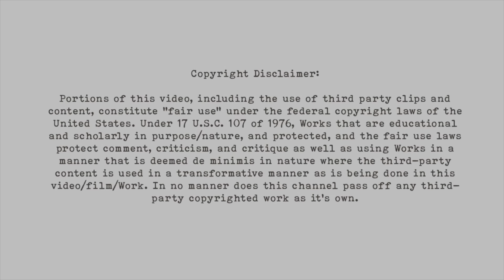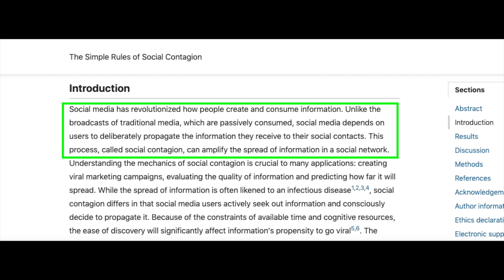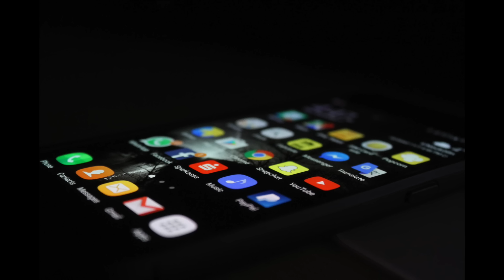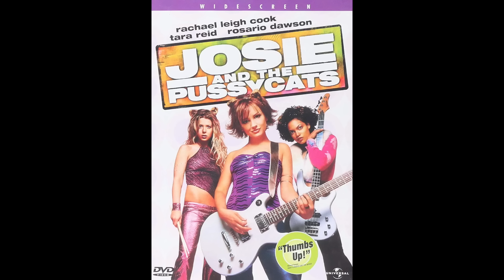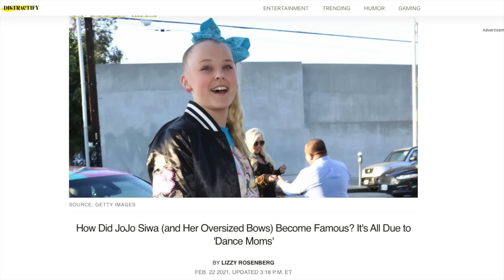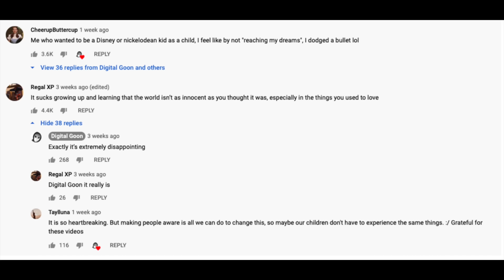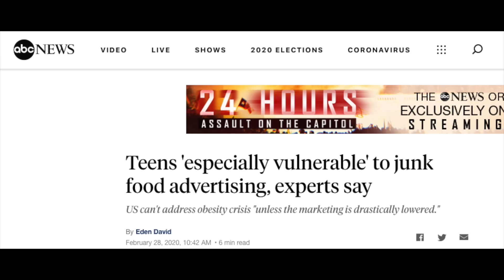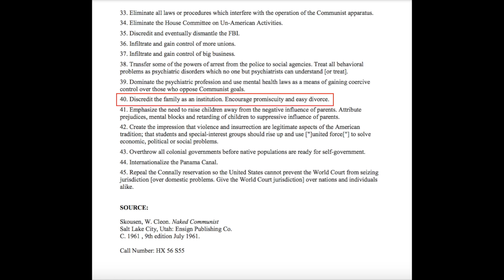The Dark Side Of Social Media: How It’s Used For Mass Indoctrination (PROGRAMMED Part 1)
In Part 1 of the PROGRAMMED series, "Social Contagion," we explore the powerful role social media, technology, and entertainment play in mass indoctrination. This episode reveals how modern media controls and manipulates our minds, drawing parallels to cult tactics.

If you’ve ever questioned the impact of social media on your thoughts and beliefs, this video is a must-watch. Discover how we’re all being programmed and learn how to protect your mind from these influences.

This first video focuses on the method of mass indoctrination.

Social Engineering And Media
How We’re All Being Programmed
Understanding Social Contagion

✅ About Probably Alexandra.

Welcome to Probably Alexandra! This channel is about helping Christians understand the world through a spiritual lens. Through in-depth research and insights, I aim to help you put on spiritual goggles to better understand the world around you and recognize the enemy's tactics.

These videos will give you information to look into yourself with the hopes of helping you stand strong in your faith in Jesus Christ!